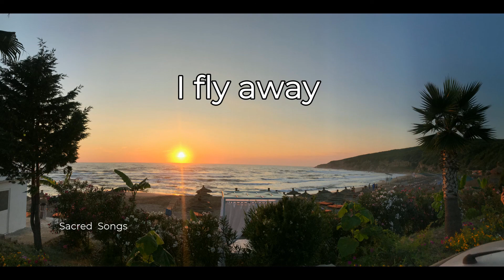I fly away